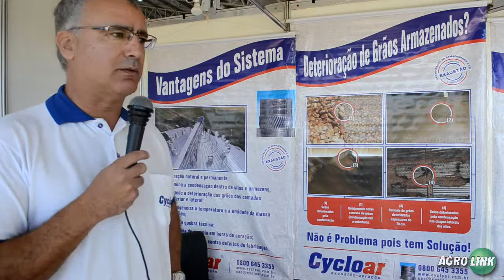Agrobrasília 2013 - Cycloar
Adriano Mallet - Consultor Técnico apresenta a tecnologia Cycloar equipamento destinado a retirar a bolsa de calor que fica entre o telhado e a massa de grãos.